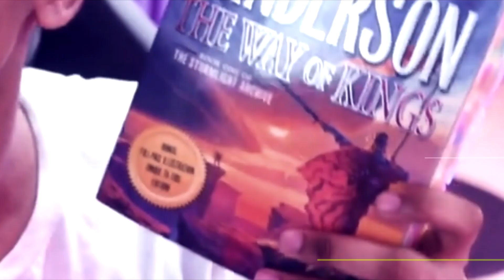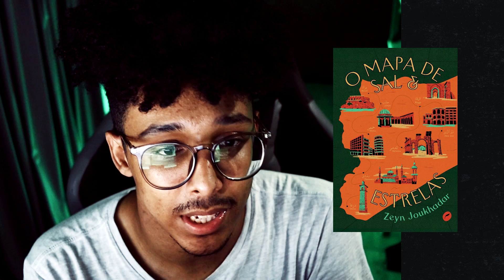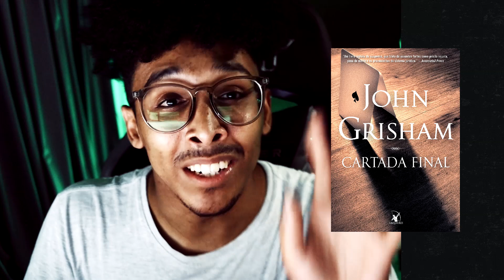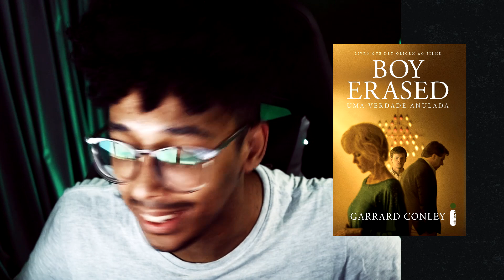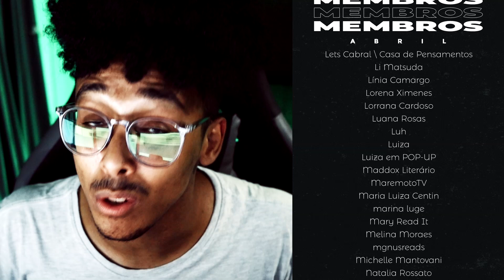livros que eu li e não lembro DE NADA 🥴 *desespero kk*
Aquele em que compartilho livros que eu li, mas não lembro de NADA. Sério. NADA!!!1!11ONZE

ADQUIRA*
Destruidor de mundos
O mapa de sal e estrelas
Cartada final
Boy erased
*Links comissionados

🛒 Compre na Amazon e ajude o canal

/// CAIXA POSTAL
Alexsander Costa
Caixa postal: 74601
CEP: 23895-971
Seropédica - RJ